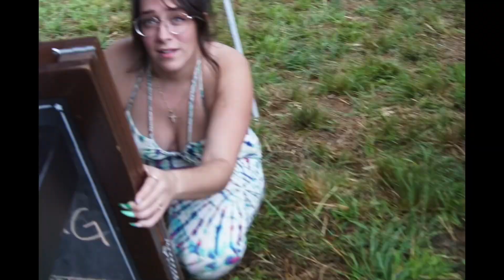Possum Stock 2020 Day2